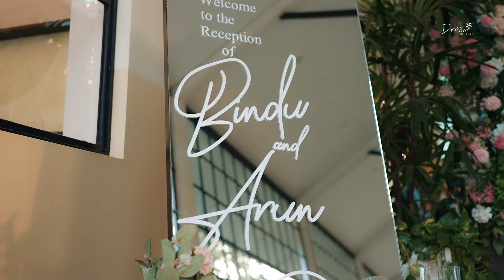" FOREVER AND ALWAYS " || HIGHLIGHTS || DREAMPICTURES